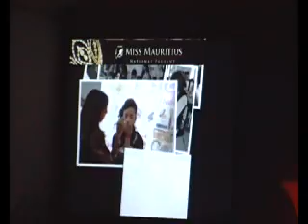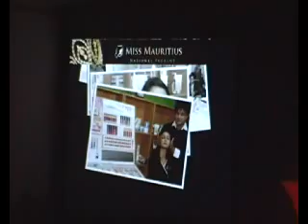Finale Miss Mauritius Part I